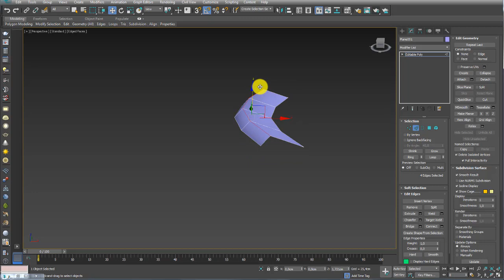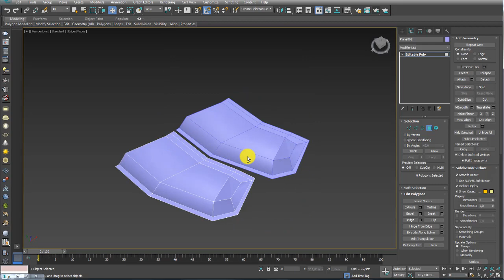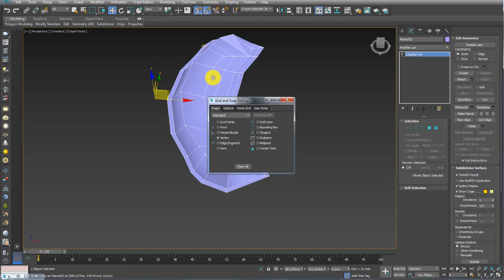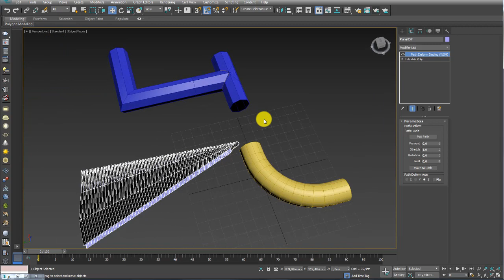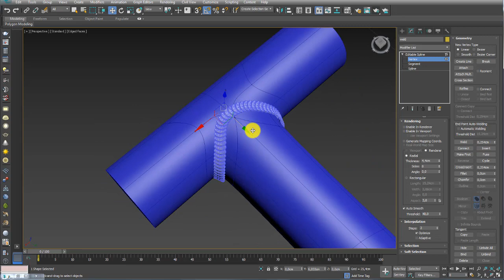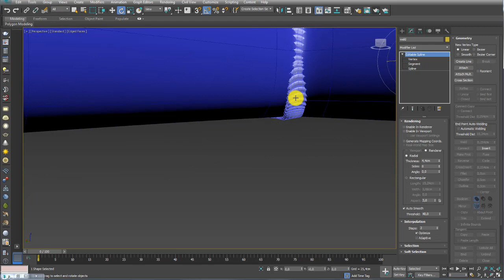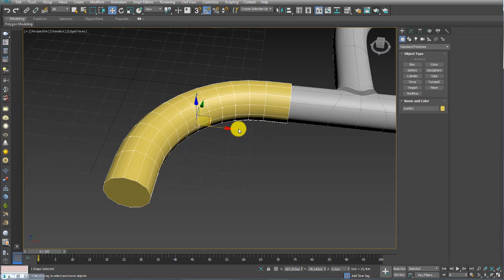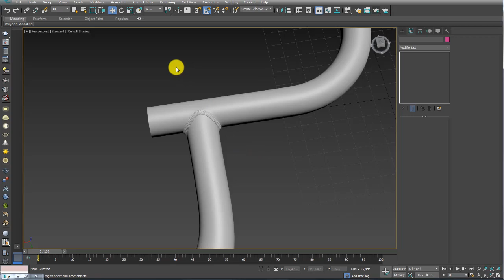Modelar Curvas, Conexões e Soldas no 3Ds Max - Parte 02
GOSTOU?